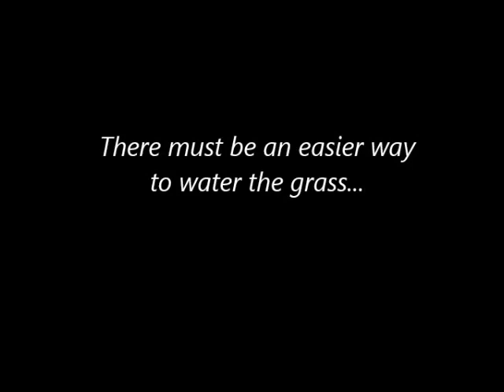H2O Bottle Rocket Trial 10